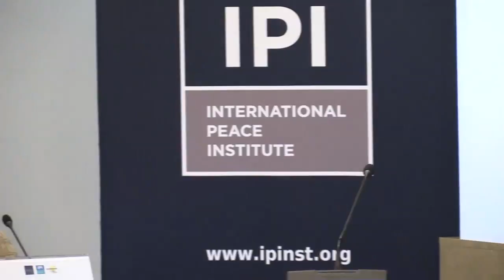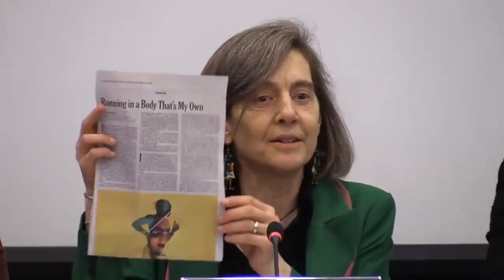Understanding Masculinities to Dismantle Patriarchal Power Structures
On October 23rd, IPI together with the New Lines Institute, and Equimundo cohosted a policy forum on “Understanding Masculinities to Dismantle Patriarchal Power Structures.” The conversation was moderated by Phoebe Donnelly, IPI Senior Fellow and Head of the Women, Peace, and Security Program.